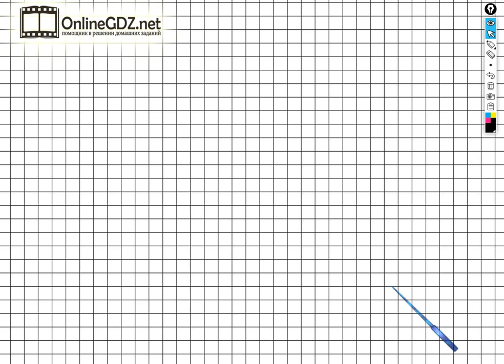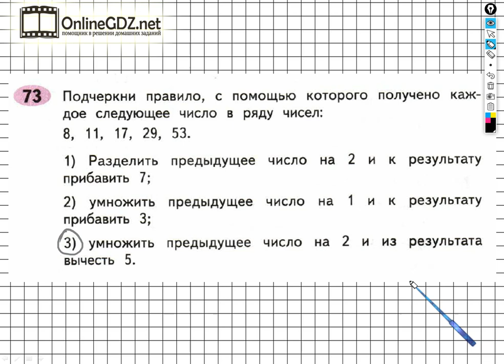Задание №73 Нумерация. Величины - ГДЗ по Математике Рабочая тетрадь 4 класс (Моро) 1 часть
Выполняя задание №73 на странице 38 вам нужно уметь определять правило составления ряда данных чисел, помечать номер верного правила. Посмотрев наше видео, за 1 - 2 минуты можете выполнить данное задание.